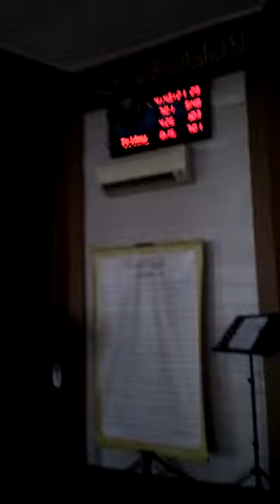VID20231201163940 doa lepas solat asar surau zubir awan